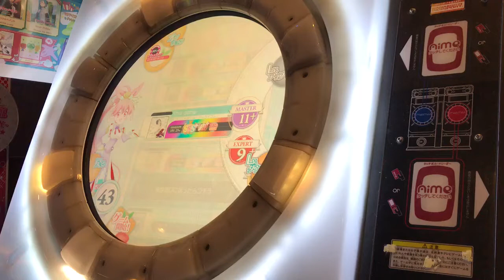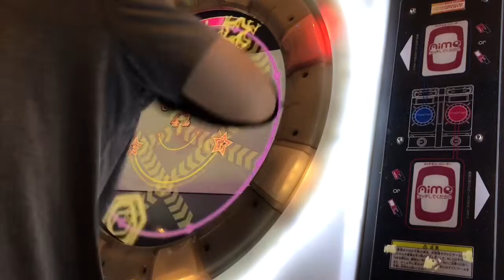【片腕】This game MASTER SSS【maimai】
player:Pet*H07 | 一発勝利